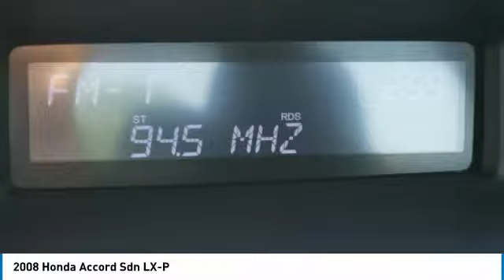2008 Honda Accord Sdn Inver Grove Heights,St Paul,Minneapolis 46567A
2008 Honda Accord Sdn LX-P

EPA 31 MPG Hwy/21 MPG City! Extra Clean. Alabaster Silver Metallic exterior and Black interior, LX-P trim. Consumer Guide Best Buy Car, iPod/MP3 Input, CD Player, Aluminum Wheels, MP3 Player, Non-Smoker vehicle. AND MORE! KEY FEATURES INCLUDE: MP3 Player, Aluminum Wheels, iPod/MP3 Input, CD Player. Non-Smoker vehicle. EXPERTS ARE SAYING: Consumer Guide Best Buy Car. The Honda Accord offers an appealing combination of spaciousness, a relatively upscale feel and a reputation for reliability. -Edmunds.com. 5 Star Driver Front Crash Rating. 5 Star Passenger Front Crash Rating. Great Gas Mileage: 31 MPG Hwy. Honda LX-P with Alabaster Silver Metallic exterior and Black interior features a 4 Cylinder Engine with 177 HP at 6500 RPM*. OUR OFFERINGS: Luther Nissan Kia is one of the premier dealerships in the country. Our commitment to customer service is second to none. We offer one of the most comprehensive parts and service department in the automotive industry. Our primary concern is the satisfaction of our customers. Our online dealership was created to enhance the buying experience for each and every one of our internet customers. Check whether a vehicle is subject to open recalls for safety issues at safercar.gov Pricing analysis performed on 6/4/2018. Horsepower calculations based on trim engine configuration. Fuel economy calculations based on original manufacturer data for trim engine configuration. Please confirm the accuracy of the included equipment by calling us prior to purchase.